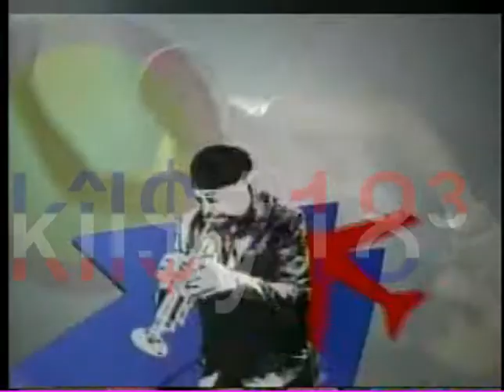100%urbano 100% URBANO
100%urbano 100% URBANO